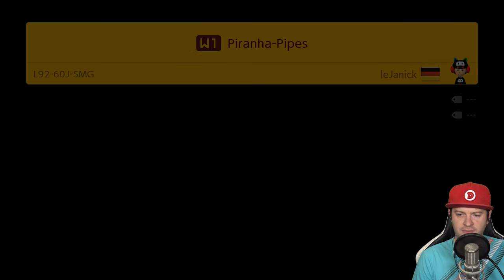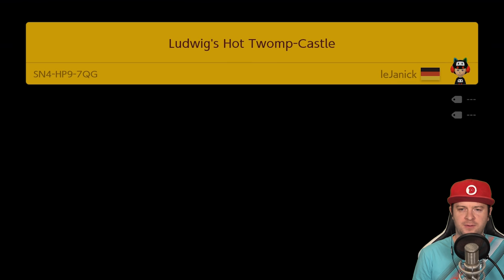SUPER MARIO MAKER 2 ONLINE 👷 #107: LeJanicks kurze aber geile Super World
Let's Play Super Mario Maker 2 Online Part 107: LeJanicks kurze aber geile Super World [Deutsch ♦ Blind ♦ Greenscreen ♦ Online Mode ♦ 4K@60FPS]

✒ INFORMATIONEN SPEZIELL ZU DIESER FOLGE:

Wir spielen LeJanicks kurze aber geniale Super World und anschließend "Fashionable Mario" aus den Trends.

✒ WEITERE DATEN:

▪ TITEL: Super Mario Maker 2
▪ ENTWICKLER: Nintendo
▪ PUBLISHER: Nintendo
▪ SYSTEM: Nintendo Switch
▪ GENRE: Level Editor, Jump 'n' Run
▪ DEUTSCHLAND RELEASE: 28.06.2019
▪ METASCORE: 89%